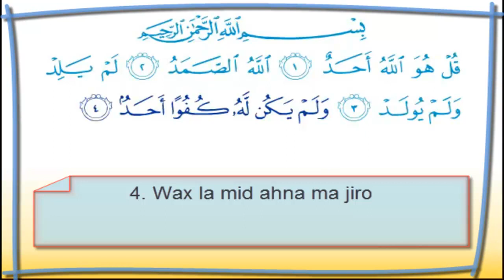Quran baro iyo tafsiirkiisa afsomali